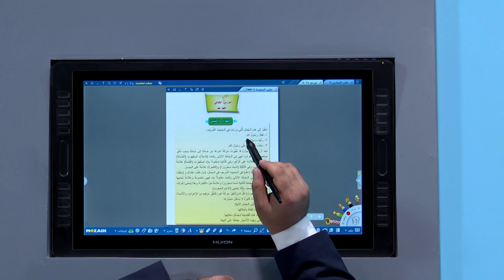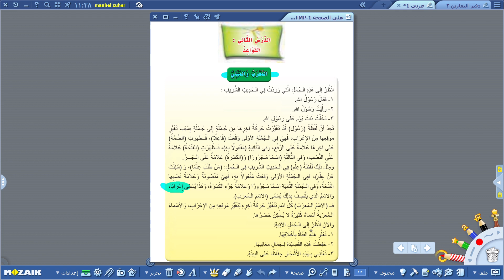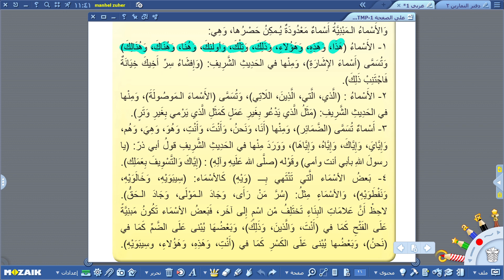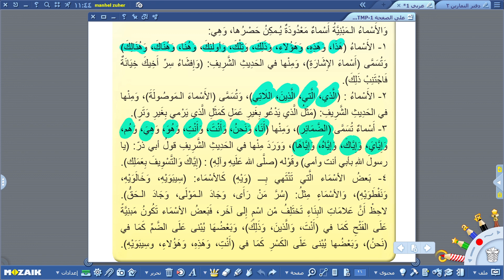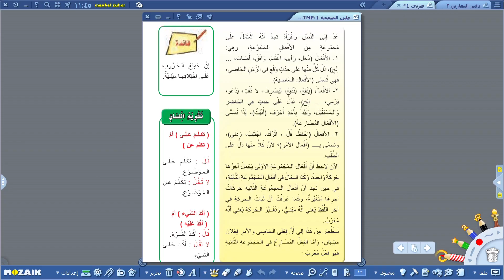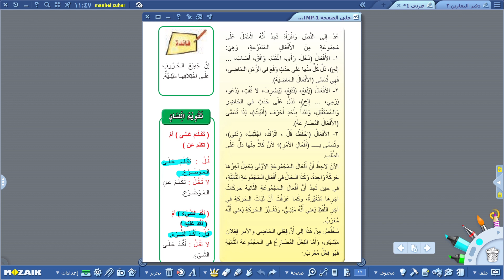اللغة العربية - الاول المتوسط - الوحدة الثانية , المعرب و المبني